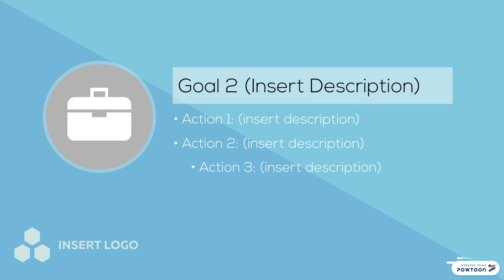Internal Communications Video Template - Edit this Powtoon Now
Use this Powtoon 'Internal Communications' video template to present your project goals to the department, outline details of each goal, and set your plan into motion!

Watch your colleagues and managers get excited to learn about your project goals with this Internal Comms video template. This sleek, urban template is great for outlining each project in detail to your team or presenting a general plan to the company, department by department. Just add your logo and project goals and you’re done!

It only takes minutes to customize this Internal Comms template with cool footage or animated characters. Present it at an employee meeting, post it on your company’s Slack or internal messaging system, or send it out in an office email - and watch your team rise to the challenge as you present your project goals with pizzaz!

This video template has also been used by millions of business professionals for performance reviews, staff development, employee training, company presentations, as well as by instructional designers, HR, lead generation, marketing communications and so much more. Try it Now!

Transcript:
DEPARTMENT GOALS (insert M/D/Y- M/D/Y)
HI SUPER TALENTED
(name of department) team!
Here’s what we want to achieve with the launch of
(INSERT NAME OF PROJECT)
GOAL 1: (insert description)
GOAL 2: (insert description)
GOAL 3: (insert description)
GOAL 4: (insert description)

Here’s how we’ll achieve these goals:
• Action 1: (insert description)
• Action 2: (insert description)
• Action 3: (insert description)
• Action 4: (insert description)

THESE GOALS WILL BE ACHIEVED BY
(enter date: M/D/Y)

GOOD LUCK!
May the force be with us

Powtoon is an online video creation platform for making your own engaging short videos and presentations. Powtoon empowers anyone to easily produce videos and presentations with a professional look and feel.

96% of Fortune 500 companies, professionals from marketing, HR, corporate training and development and over 25 million global users choose Powtoon for a faster, low-cost alternative to external video production agencies. Creating a Powtoon is quick and easy! Go try it out